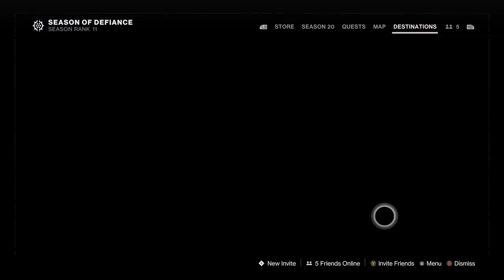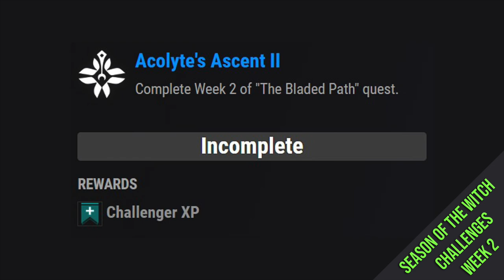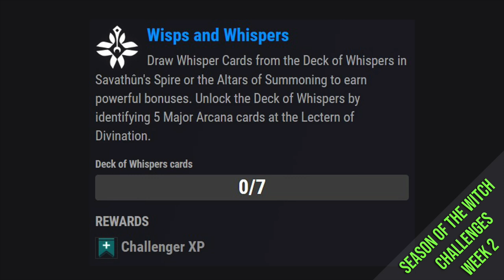This Week In Destiny - Season of the Witch Week 2 Full Reset Guide - Aug 29th 2023 | Season 22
It's the second week of the new Season. Crota's End Raid race begins this Friday September 1st at 10am PDT. Plus we have another new exotic mission rotator and new story to play.

Running you through the second week of the Season, including all the Legacy Content rotations for August 29th throught to September 4th 2023.

This guide is to help New Lights and Veteran Guardians alike, covering the Featured Nightfall details, including champions, burns and modifiers
The featured crucible playlist details and changes. Pinnacle Raid & Dungeon Challenges and Information.

00:00 - Opening
00:12 - Forsaken Details: Dreaming City Story and Blind Well Info
00:32 - Shadowkeep Details: Story Mission, Trove Guardians & Wandering Nightmares
00:44 - Moon Nightmare Hunts
00:52 - Beyond Light Details: Empire Hunt, Exo Challenge and Eclipse Zone
01:02 - 30th Anniversary Details: Dares of Eternity Loot Rotation
01:51 - Witch Queen Details: Weekly Story & Rotations
02:13 - Lightfall Details: Weekly Story, Neptune Rotations & Pinnacle Refreshes
02:55 - Featured Fishing Pool
02:59 - Crota's End Raid Race Details
03:22 - Week 2 Raid Challenges
04:22 - Pinnacle Raid, Dungeon Info & Farmable Exotic
05:12 - Exotic Mission Rotator - Weapons & Armor
05:43 - Season of the Witch Challenges Week 2
06:47 - New Exotic Armor Details
07:34 - Legendary Lost Sectors Explained
08:06 - Lost Sector Rotation Week 2
08:25 - Week 2 Nightfall Info: Including Modifiers for all difficulties
10:32 - Anti-Champion Artifact Mods, Weapons & Armor
11:23 - Featured Crucible Mode Information
11:45 - Relentless Crucible Mode Information
12:25 - Crucible Labs - Relic Explained
12:54 - Trials of Osiris Rewards
13:21 - Trials of Osiris: Dominion Explained
14:20 - Outro & Thanks

Covering -
destiny 2 season 22
weekly reset destiny 2
lightfall